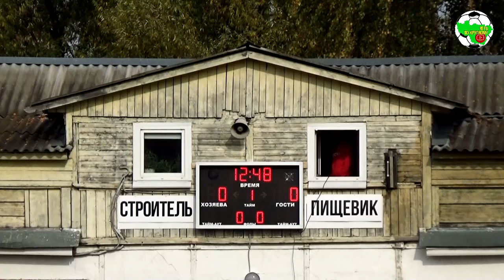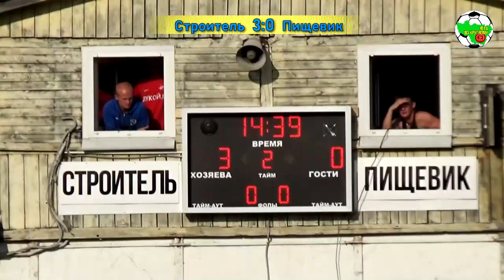Финал КО 2020 | Строитель - Пищевик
Финал

г.Гусь-Хрустальный, ст. "Грань"

"Строитель" (Купреево) 3:0 "Пищевик" (Новлянка)